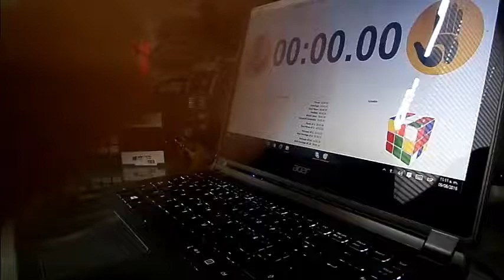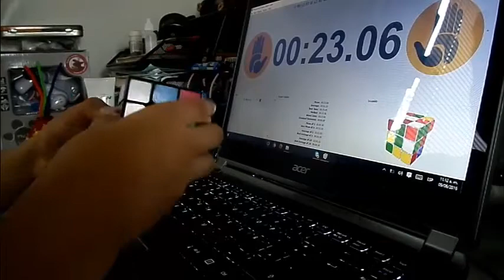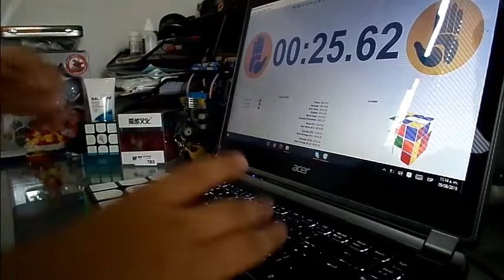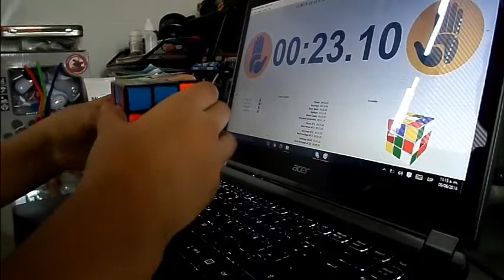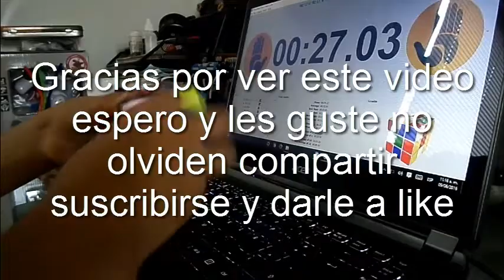5 solves con 3x3x3 Weilong GTS Moyu.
El Moyu weilong es un excelente cubo para velocidad y es muy estable su corte de esquina es impresionante y pues bueno luego are una comparación y 5 solve de cada uno para compararlos nuevamente